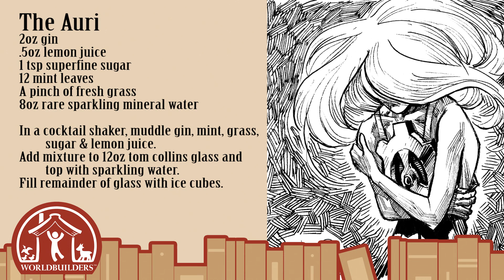Kingkiller Cocktail Recipe #2: The Auri!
Kingkiller alcoholic beverage #2: The Auri!
Created by Seth and Rachel

Please do not consume alcohol unless you're of legal drinking age. Seriously.

Here's the recipe if you don't want Amanda to show you how:
2oz gin
.5oz lemon juice
1 tsp. superfine sugar
12 mint leaves
A pinch of fresh grass
8oz rare sparkling mineral water

In a cocktail shaker, muddle gin, mint, grass, sugar & lemon juice.
Add mixture to 12oz tom collins glass and top with sparkling water.
Fill remainder of glass with ice cubes.

There will be more soon!

Fast-forward graphic by JMA Productions.

Auri illustration by Nate Taylor.